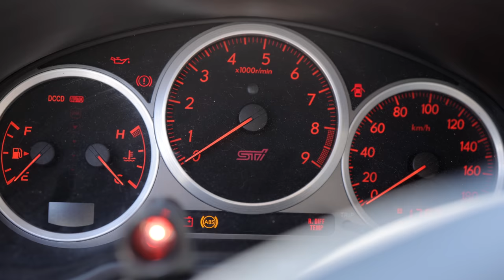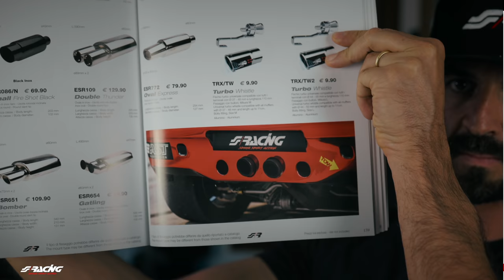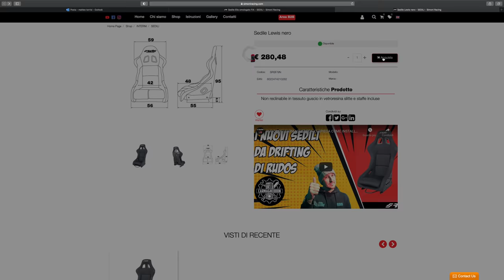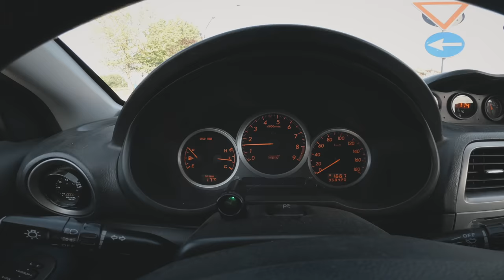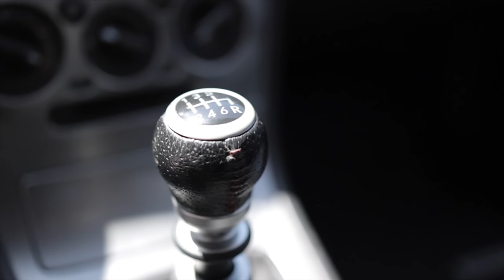Subaru Impreza Spec c Type RA (Officina del Pilota)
Tale sconto sarà applicabile al check out del carrello inserendo la dicitura “ODP15” nell’apposito spazio e sarà valido su TUTTI i prodotti presenti sul sito